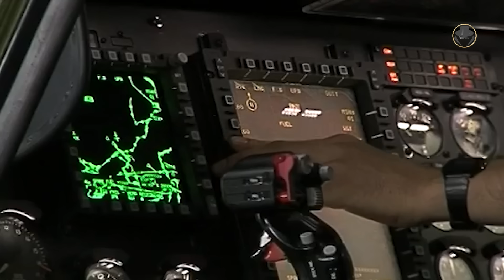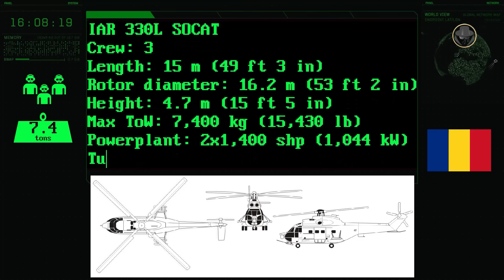IAR 330 | The Puma of the Carpathians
We are investigating the IAR 330, the noble Romanian relative of the French wildcat helicopter dynasty.

Why did Romania choose to produce the SA 330 Puma under licence?
How did the IAR 330 become a separate helicopter family from the original French variants?
What are the features of the IAR 330 and its different versions?
Is it a successful project?

00:00 Introduction
01:16 Historical background
02:28 Programme history
05:06 Design
06:33 IAR 330L SOCAT
09:23 Specifications (IAR 330L SOCAT)
10:00 IAR 330M
10:25 IAR 330 NAVAL
11:31 IAR 330 SM
11:56 SA 330 SM
12:25 Analysis

All the weapon systems are like books. They tell us their stories. The Weapon Detective investigates these books, reads between the lines, analyses, and tells the untold. At the dawn of the Second Cold War, the fruits of new projects give us clues about the future. But current weapon systems also have their own stories. Our videos provide technical information, historical backgrounds, insights into development processes, combat experience, and political projections. Let's investigate the weapons together when the Second Cold War rises.